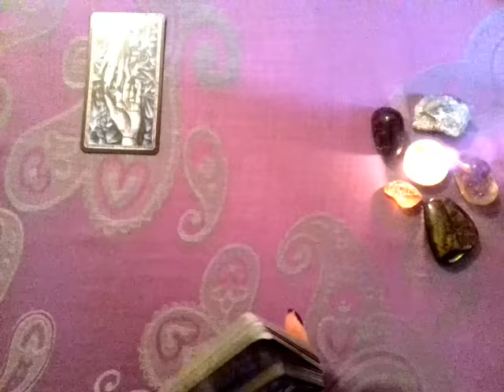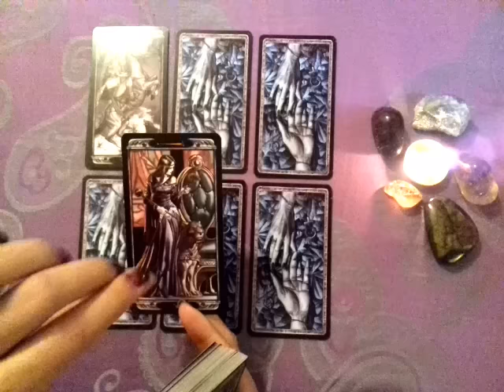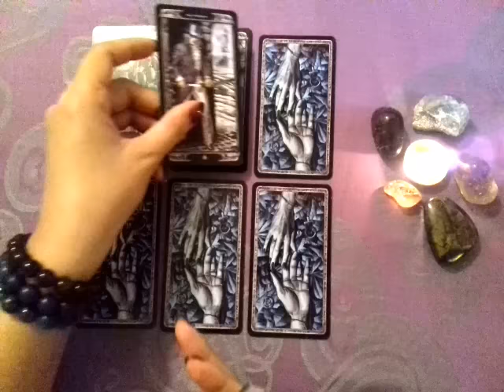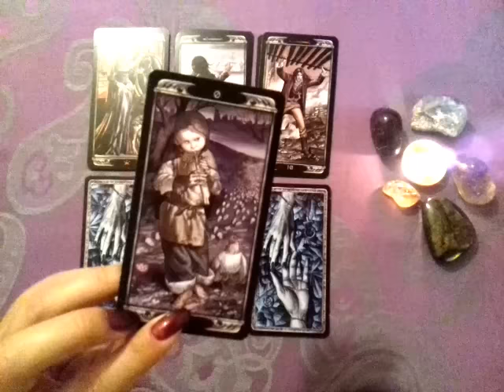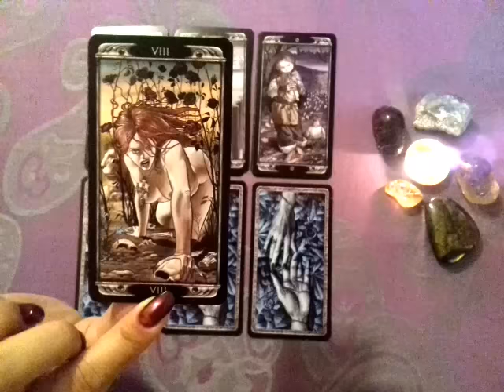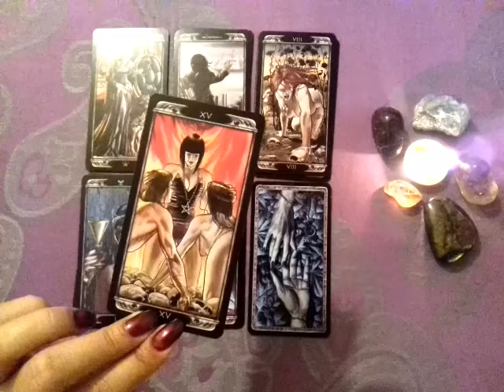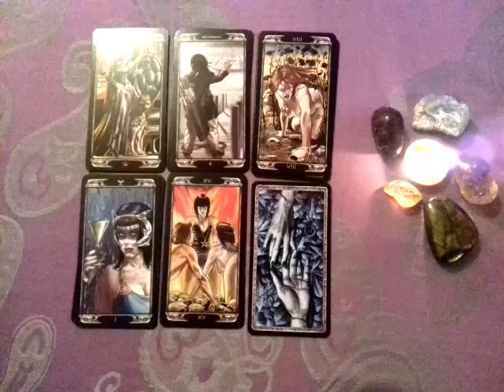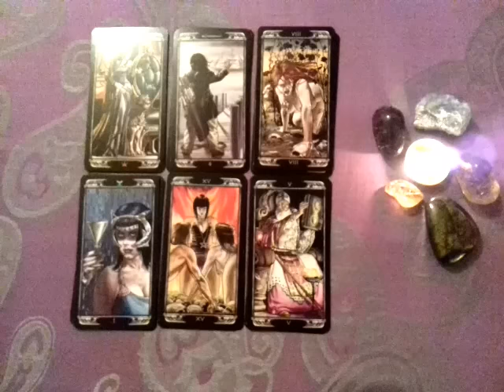Онлайн-Расклад для Женщин!ЧТО ОН ХОЧЕТ ОТ МЕНЯ